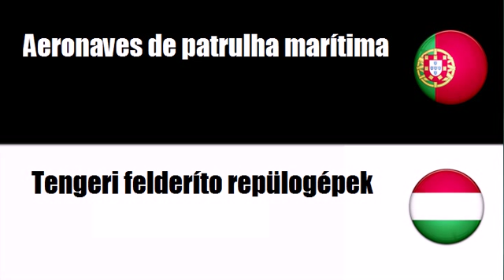Português+Húngaro = Aeronaves militares